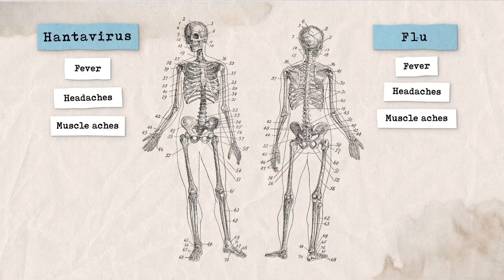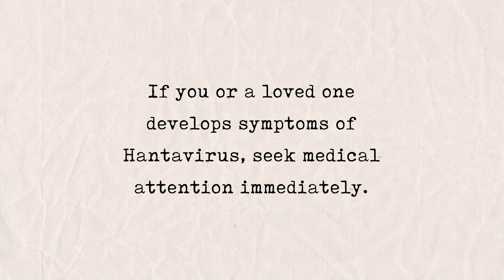Medical Minute: Hantavirus & the Flu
Spread by rodents, Hantavirus infection is characteristically an influenza-like illness. However, there are a few hallmark differences compared to the flu, including the mortality rate and availability of effective treatments.

Visit PestWorld.org to learn more about rodent threats and prevention.